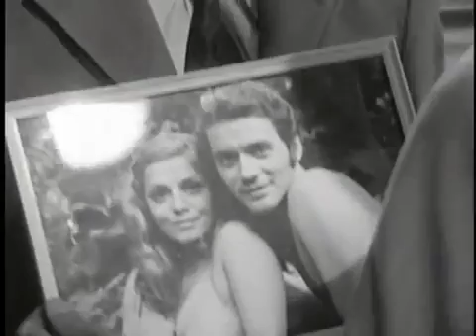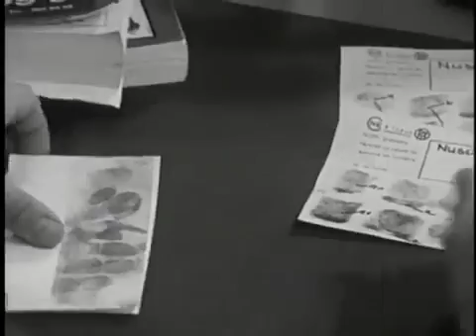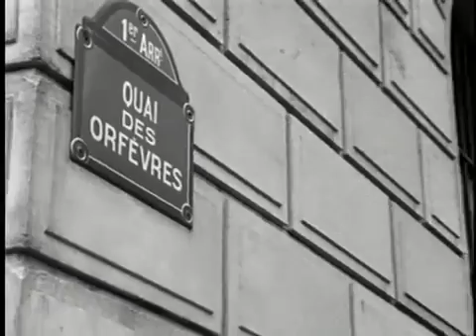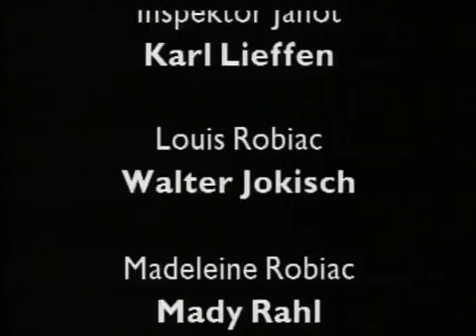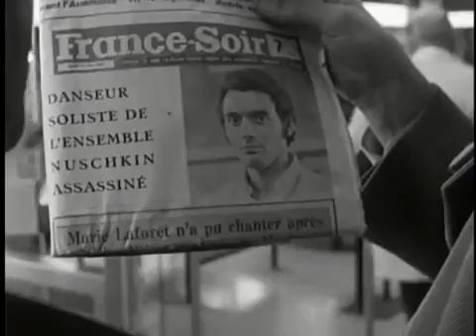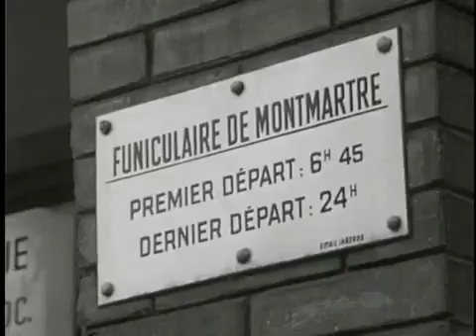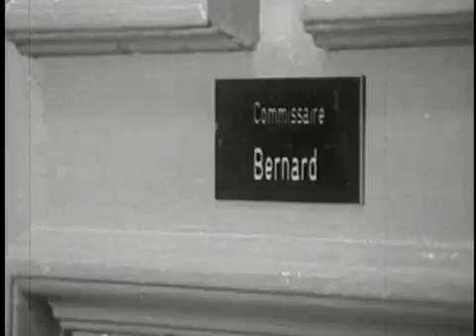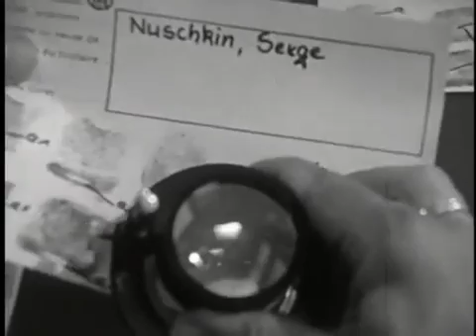Dem Täter auf der Spur 05 Familienärger (1969)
Dem Täter auf der Spur war eine deutsche Krimiserie von Studio Hamburg im Auftrag des NDR aus den Jahren 1967 bis 1973. Die Folgen 1 bis 6 sind .

Pierre Morestel, der Herausgeber einer erfolgreichen Pariser Frauenzeitschrift, liegt mit einem Dolch erstochen in seinem Arbeitszimmer. Zur Tatzeit waren jede .